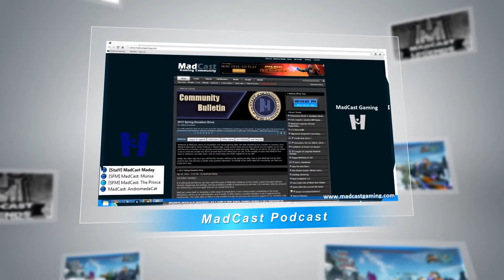MadCast Intro 2013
2013 Intro Video for MadCast Gaming

Video compiled by:  MadCast: Jobotoo

Video clips recorded by:  MadCast Maday

Music created and provided by:  MadCast: Malacca